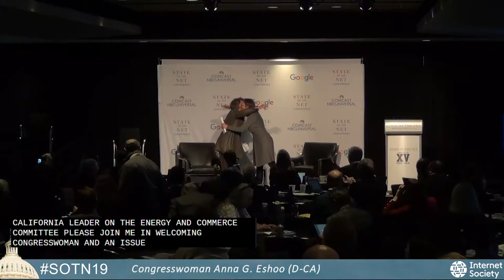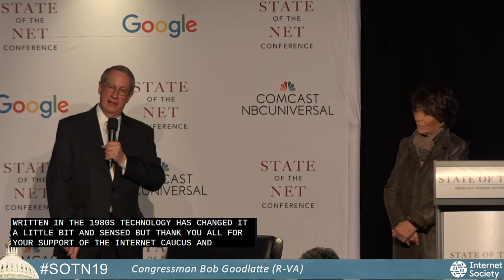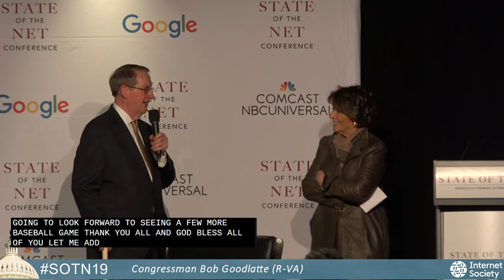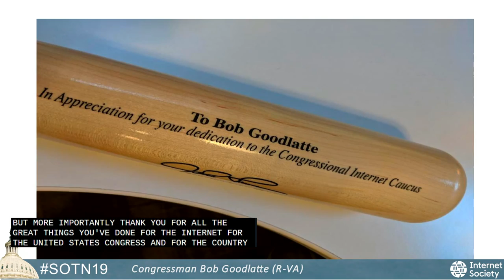Special Commemoration with Representative Anna G Eshoo honoring Bob Goodlatte